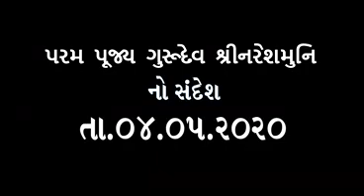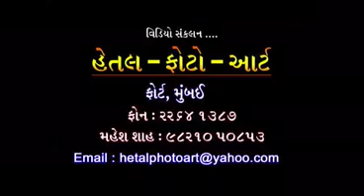Param Pujya Gurudev Nareshmuni Ka Sandesh - 4/05/2020